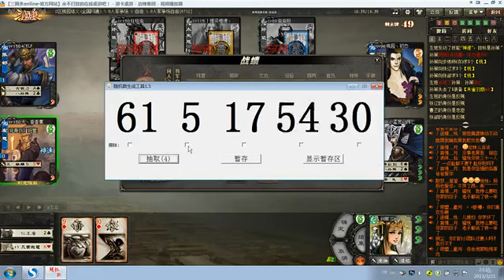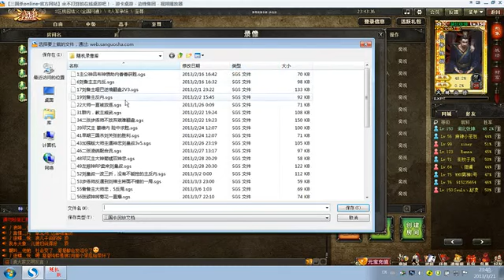神愤助满装香内大爆发，刘备徐庶基友正能量张坤解说三国杀